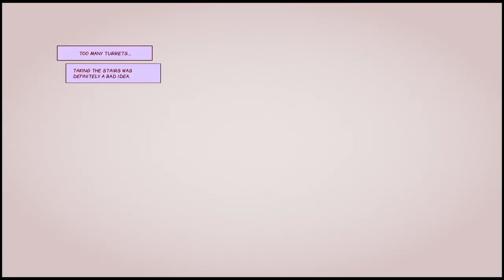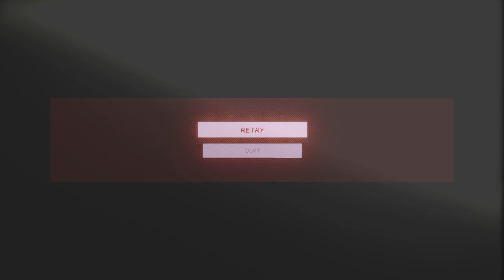Foreclosed walkthrough 5